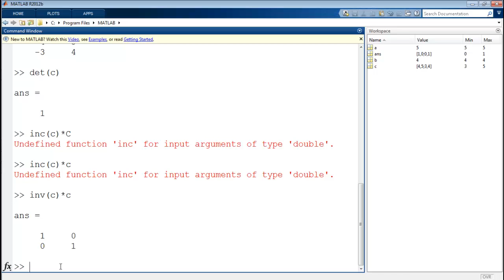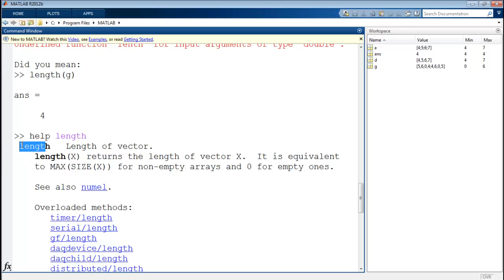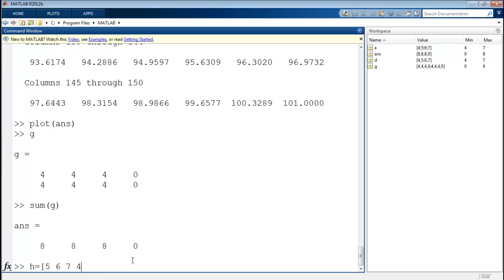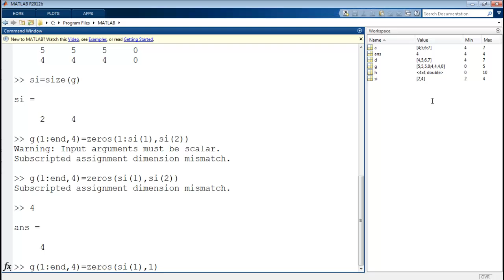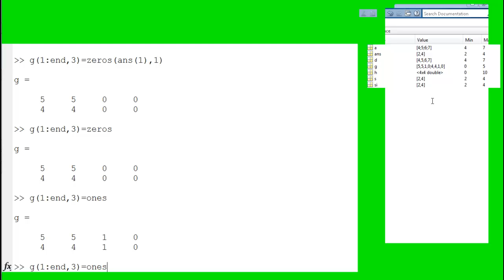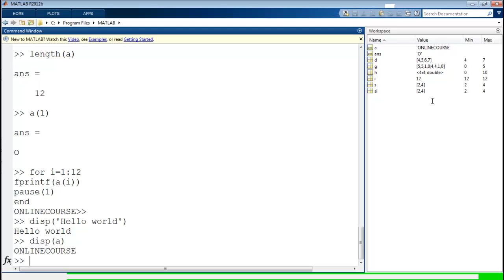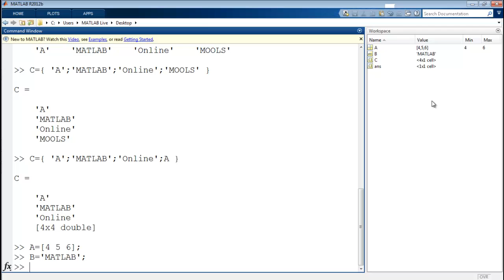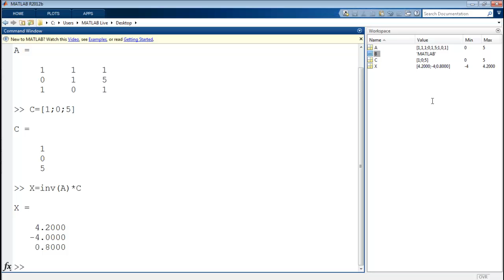أساسيات البرمجة في الماتلاب - الأسبوع الأول Programming in MATLAB